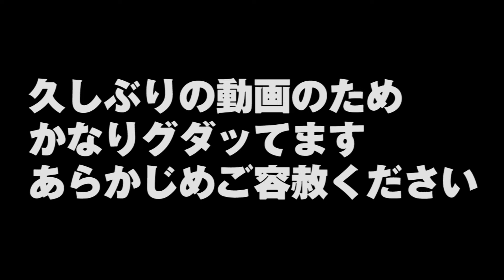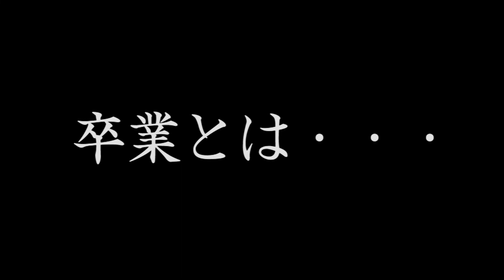櫻坂46「1st YEAR ANNIVERSARY LIVE」の感想動画【前篇】ご無沙汰〜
櫻坂46 1st Anniversary LIVEの
感想を語ってみました。
・ゆいぽん復帰
・セトリが怒涛
・キラ最高

こちらの再生リストもオススメです！